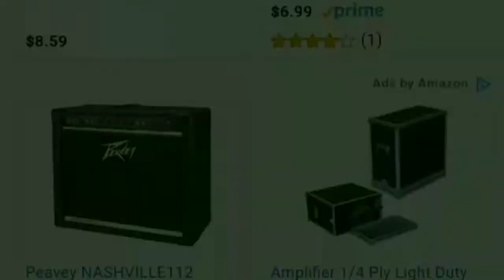Open String Magic on the Pedal Steel Guitar Part 3 of 3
James Shelton demonstrates and teaches ways to utilize open strings when playing major and minor chords on the pedal steel guitar. He discusses 12 keys and the idea of tempered tuning.